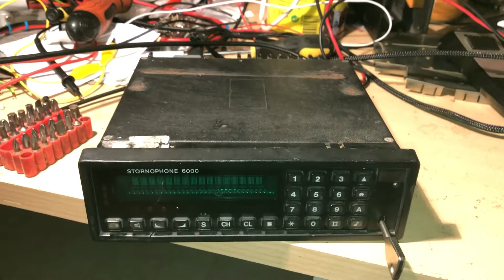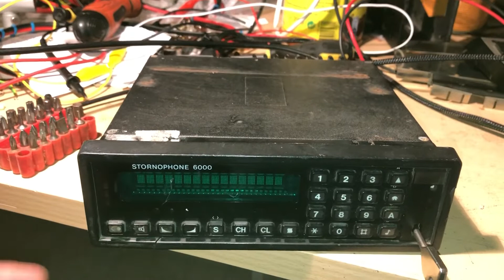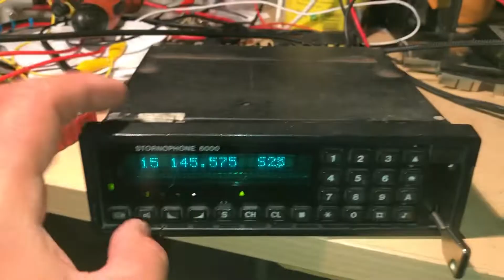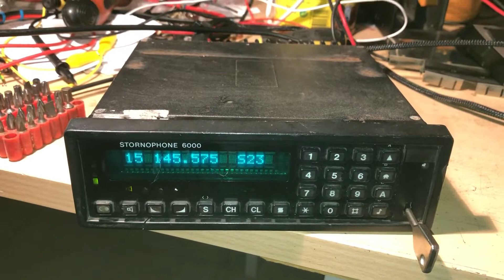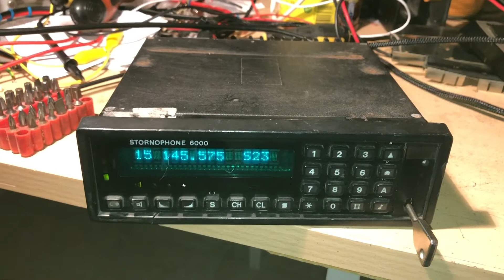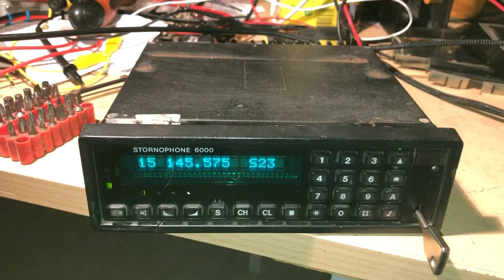Online adóvevő vásárlás: Elkészült az adóvevő! (ENG subtitles available)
Ez a Stornophone 6000 készülék javítását bemutató videosorozat utolsó része. Megvolt a készülék első bekapcsolása. Tesztelésre került az adó rész és a vevő rész is. Idő közben a vezérlő elektronika egység átalakításra került, így már az új firmware memóriakezelését is támogatja. Ezáltal az öreg ipari rádióból egy elnyűhetetlen, robosztus és masszív rádióamatőr készülék vált, mely az előlapról, PC nélkül is szabadon programozható.

Ebben a videóban az amatőr szoftver alapvető tulajdonságait mutatom be, miközben letesztelem a rádió érzékenységét.